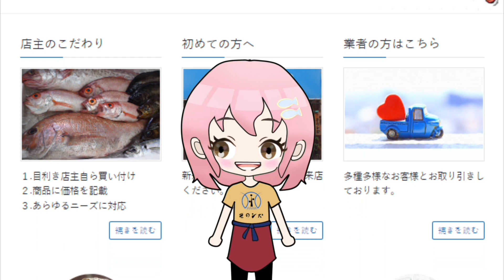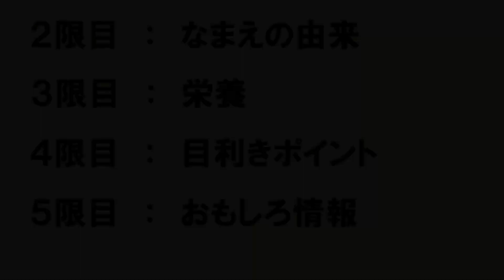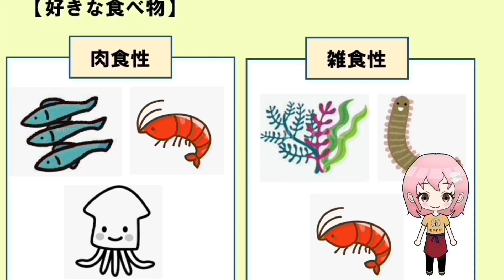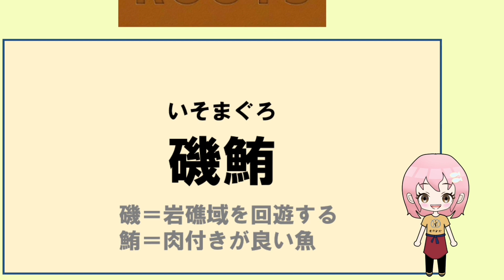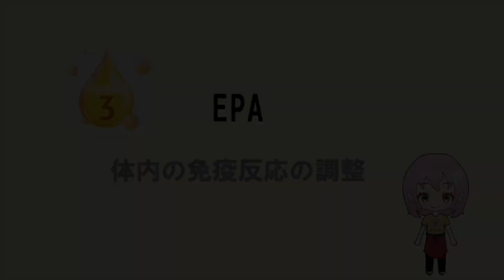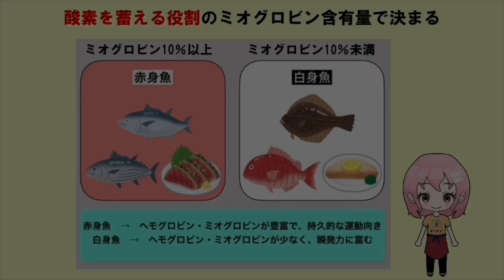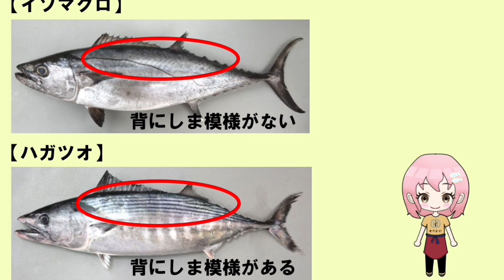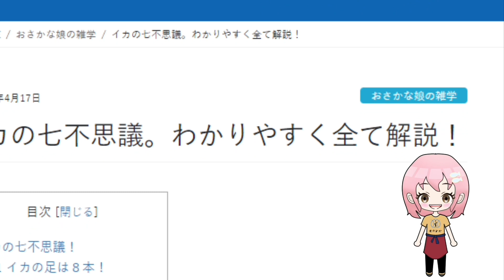【イソマグロ（磯鮪）の雑学】生態や目利きポイントなどおさかな娘が解説、 by鮮魚店 きのした生魚店(広島県東広島市西条) 2024 How to fillet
マグロの七不思議。わかりやすく全て解説！わかりやすく全て解説！
クロマグロの秘密すべてご紹介！基礎知識からおもしろ雑学までやさしく解説⇒基礎知識からお/
ミナミマグロ（インドマグロ）の秘密すべてご紹介！基礎知識からおもしろ雑学までやさしく解説⇒
コシナガマグロ（腰長鮪）の秘密すべてご紹介！基礎知識からおもしろ雑学までやさしく解説⇒
ビンナガマグロ（ビンチョウマグロ）の秘密すべてご紹介！基礎知識からおもしろ雑学までやさしく解説⇒
イソマグロ（磯鮪）の秘密すべてご紹介！基礎知識からおもしろ雑学までやさしく解説⇒基礎知/
メバチマグロの秘密すべてご紹介！基礎知識からおもしろ雑学までやさしく解説⇒基礎知識から/
キハダマグロの秘密すべてご紹介！基礎知識からおもしろ雑学までやさしく解説⇒基礎知識から/
カツオ（鰹）七不思議。わかりやすく全て解説！わかりやすく全て解説！
カツオ（鰹）の秘密すべてご紹介！基礎知識からおもしろ雑学までやさしく解説⇒基礎知識から/
ハガツオ（スジガツオ）の秘密すべてご紹介！基礎知識からおもしろ雑学までやマルソウダ（ソウダガツオ）の秘密すべてご紹介！基礎知識からおもしろ雑学までやさしく解説⇒
イケカツオ（イケガツオ）の秘密すべてご紹介！基礎知識からおもしろ雑学までやさしく解説⇒
スマ（ヤイト）の秘密すべてご紹介！基礎知識からおもしろ雑学までやさしく解説⇒基礎知識か/